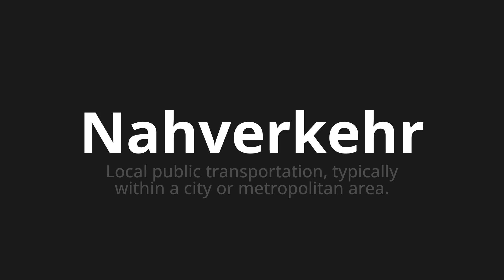How to pronounce Nahverkehr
Master the Pronunciation of 'Nahverkehr which Means' - which means : Local Public Transportation, Typicalally Within a City or Metropolitan area. 📝 with @PronunciationGerman 🎓🗣️ - [Your Guide to German]

Learn to pronounce 'Nahverkehr' perfectly in German with our easy and engaging tutorial by @PronunciationGerman! 📖📽️ In this comprehensive video, we provide you with native speaker examples 🗣️👂 and phonetic breakdowns 🎵 to ensure you get the pronunciation just right.

How to say Local transport in German